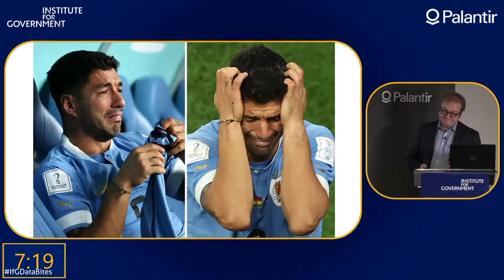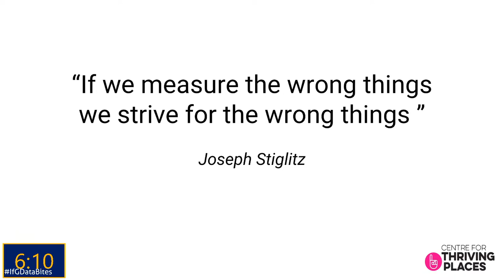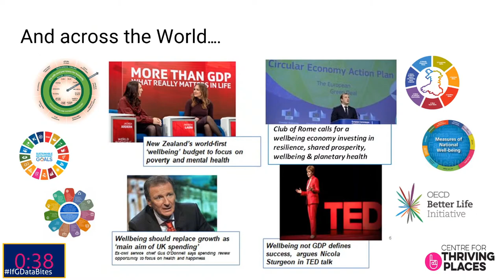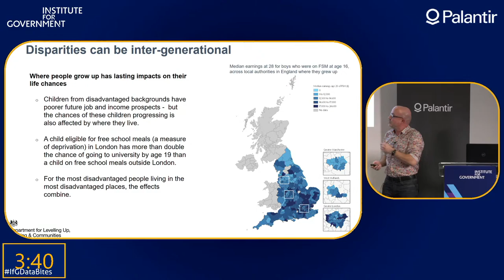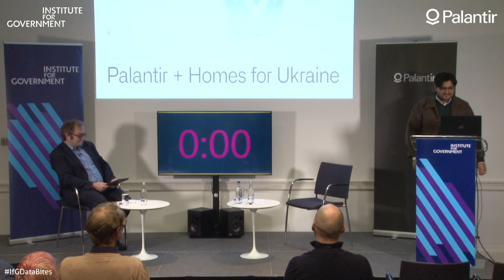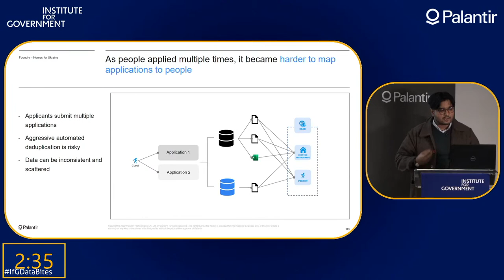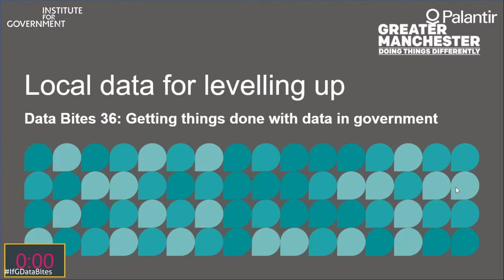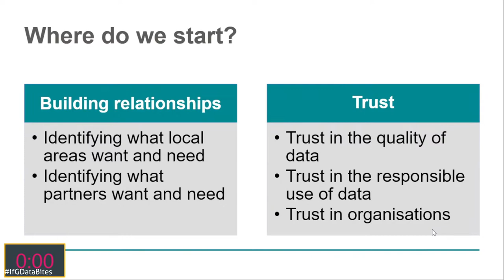Data Bites #36: Getting things done with data in government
Better use of data is key to more effective government. Across government, teams are doing fascinating work with data. But those projects don’t get the attention they deserve.

At this month's event, the 36th in our series, the speakers presented their work in an exciting, quickfire format. Each speaker had eight minutes, followed by eight minutes of questions from the audience.

The event was chaired by Gavin Freeguard, Associate at the Institute for Government.